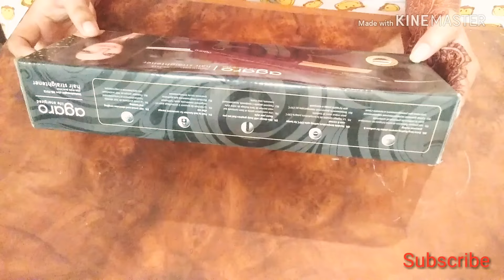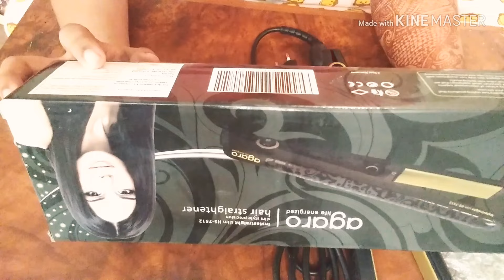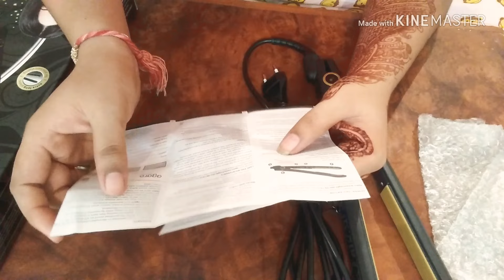agaro insta hair straightener review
Hi guys aaj ki video mein main aap Logon ke sath review karne wali Hoon Agaro insta hair straightener ka review ummid Hai video aap logon ko bahut pasand Aaegi Agar Pasand Aaye to subscribe comment Jarur Karen.